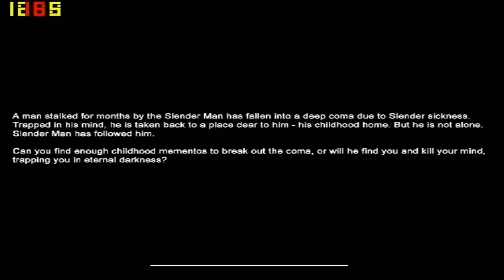7 idiot Guys Play Mansion - Part 2/3 (PINOY) FUNNY!!!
part 2/3 ng paglalakbay namin sa bahay ni slendy.. sorry kung walang caption. wala na po talaga akong time.. so sana kahet ganun maapreciate and maenjoy nyu paren :)